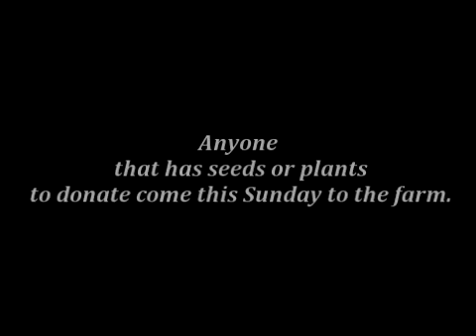CLBA Community Festival March 27th, 2011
First CLBA Community Festival